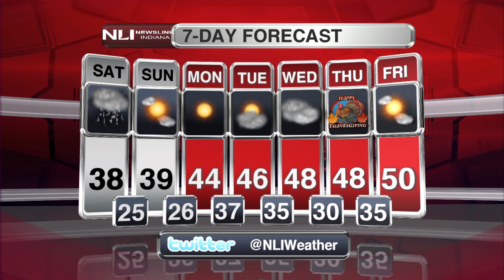NewsLink Indiana Weather- Molly Coates November 18,2016